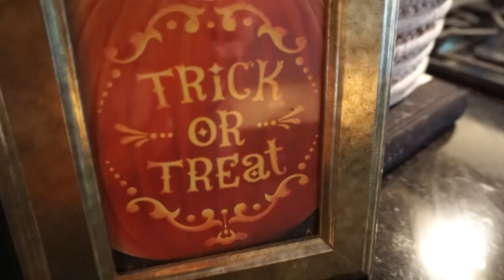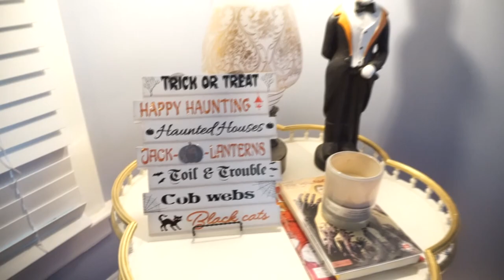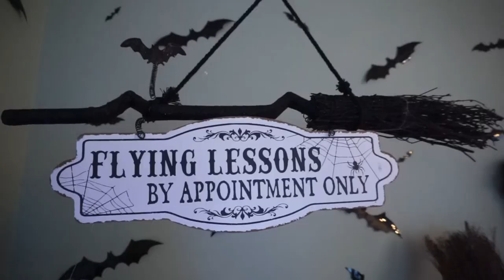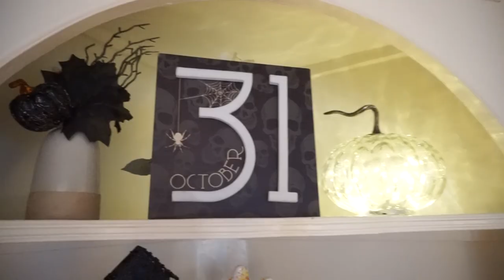Halloween Home Tour| First Halloween In My 100 Year Old Home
Happy Halloween! I'm so excited to share this years Halloween home tour! This is one of my favorites to film. I had so much fun decorating my new, old home for Halloween. I found so many little areas I can do themed set ups and I can't wait to continue adding to it each year. Thanks so much for checking out the video. I hope you enjoy checking out my Halloween home and I hope you have a SPOOKTACULAR Halloween!